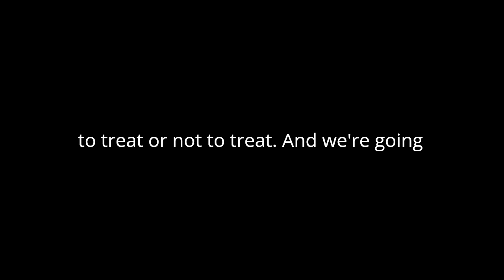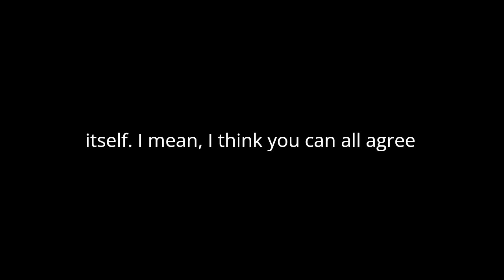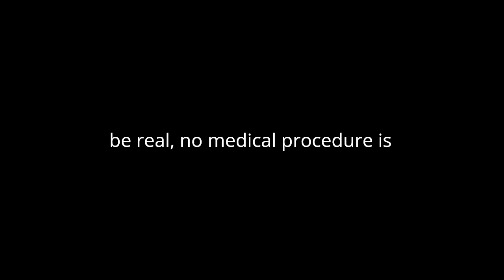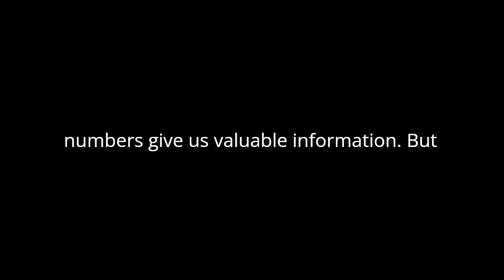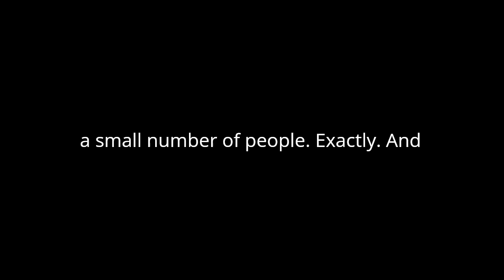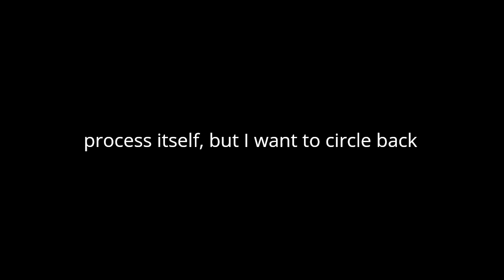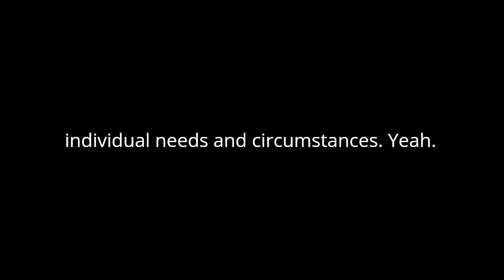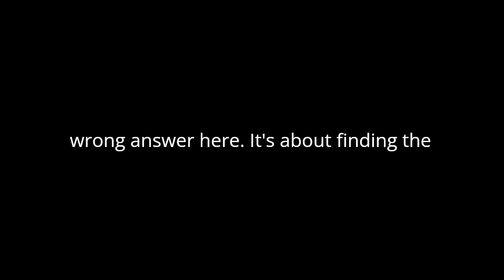Podcast on Making a decision about Wet Age related Macular Degeneration Wet AMD ‐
I gave this couple information on making a decision about Wet Age related Macular Degeneration Wet AMD and they produced this podcast. I think you might find it interesting.